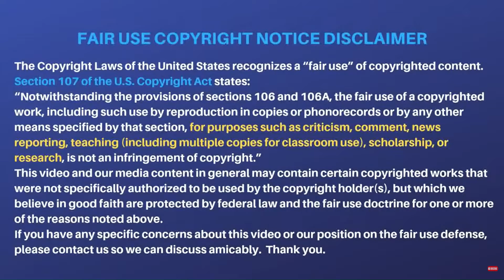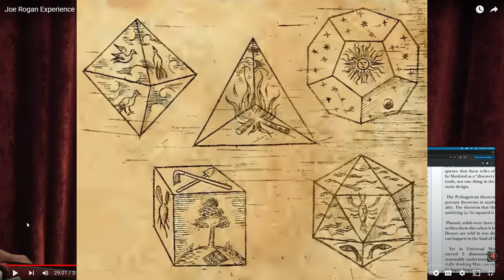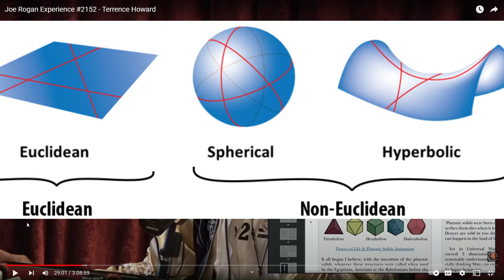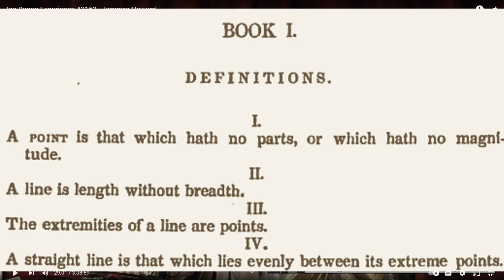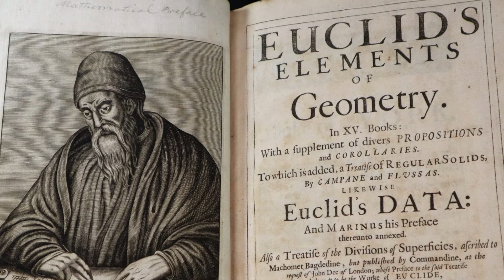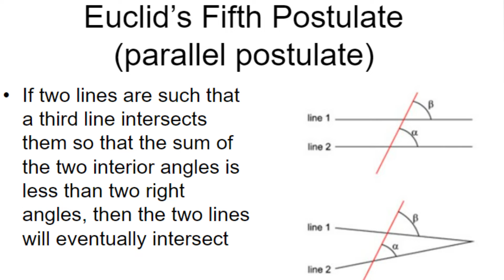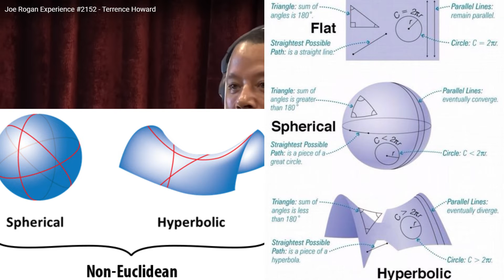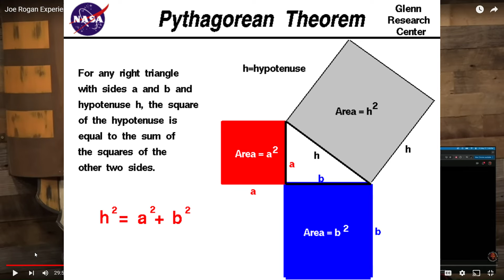Euclidean & Non Euclidean Geometry | Schooling Terrence Howard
Here is how to turn the incorrect things Terrence Howard has to say, regarding mathematics, into fun mini-lessons that I call "Schooling Terrence Howard".  Maybe these videos will serve to help Terrence Howard be the indirect result of a tiny net positive on society, to contrast from the absolute otherwise failure of Mr. Howard in all his scientific attempts/endeavors, and overall pollution of mankind with bad math & dangerous misinformation... What the math & science community will remember about Terrence Howard is his tiny contribution to math & science that came from people who corrected his mistakes. Terrence Howard's ultimate legacy is of mathematical foolishness.  Into the depths of time.

This mini-lesson is about Euclidean vs. Non-Euclidean Geometry, Euclid's 5 Axioms / Postulates, the ancient Greek beginnings of Geometry as a field of Study, along with some of the historical motivation for the development of Non-Euclidean Geometry (the rejection of Euclid's fifth axiom, "the parallel postulate" as it is sometimes called.)  This helped give birth to spherical (elliptical) and hyperbolic Geometry, which have proven to be extremely useful in describing concepts in the natural sciences, such as astrophysics.  This video provides a digestible introduction to the concept of Non-Euclidean Geometry!  Enjoy!

(Featuring excerpts of Terrence Howard's appearance on The Joe Rogan Experience)